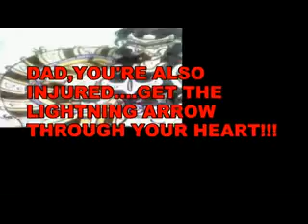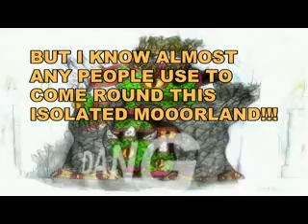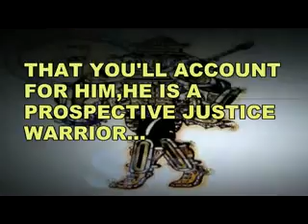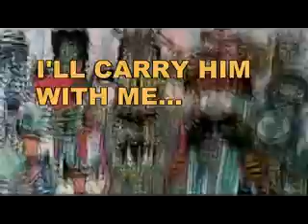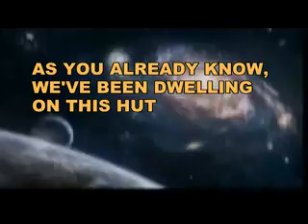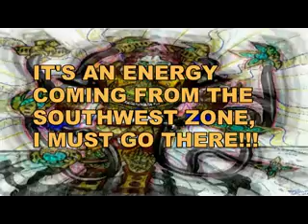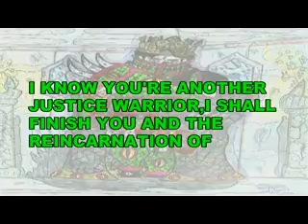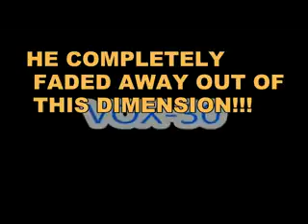HEROES DE EUKARIOT(BATALLA DE LAS CENTURIAS ORIGENES) PARTE 4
THIS IS THE FOURTH PART OF THE SAGA EUKARIOT GOD WARRIORS. THE SUPER HEROES OF THE FUTURE.  BATTLE OF THE CENTURIES BEGINNING.  DONT LOSE THESE AMAZING STORIES UNIQUE AROUND THE WORLD THAT I BRING TO YOU.